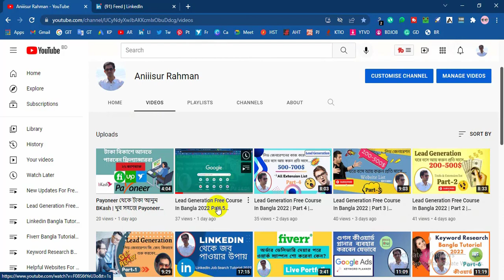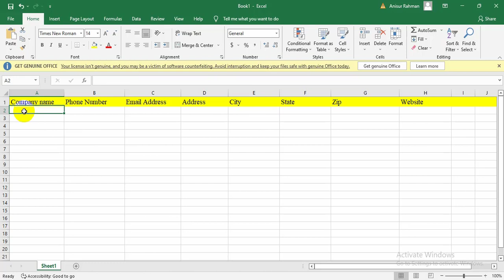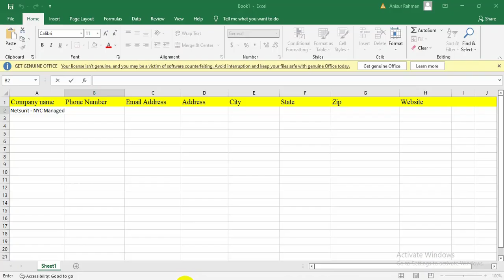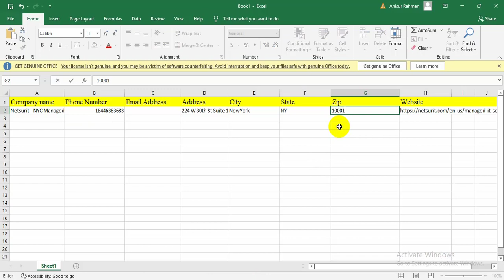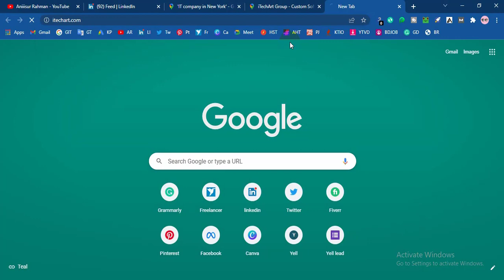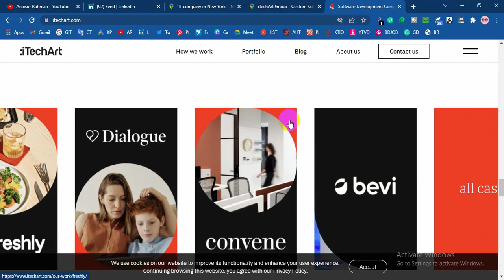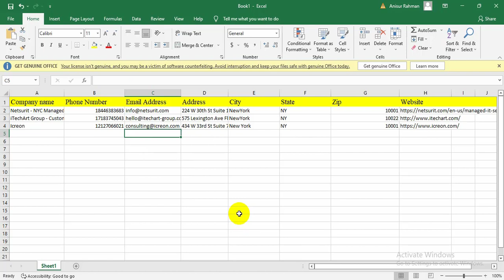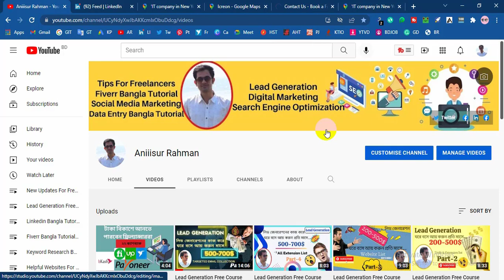Lead Generation Free Course In Bangla 2022 Part 7 Aniiisur Rahman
In this 'Lead Generation Free Course In Bangla 2022' video I will show how you can collect lead. This video is a Bangla Lead Generation tutorial video.